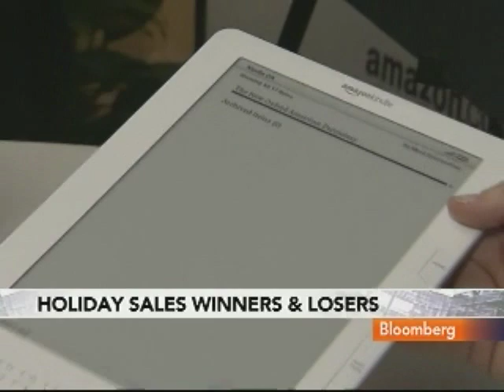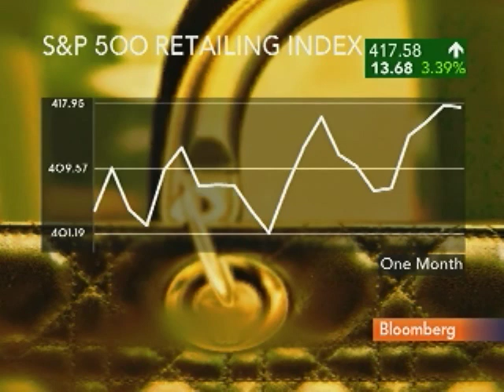Beemer Says Consumers May Stay Home Until Discounts Rise: Video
Dec. 24 (Bloomberg) -- Britt Beemer, chairman of consumer polling firm America's Research Group, talks with Bloomberg's Lori Rothman about the outlook for holiday sales.
     Beemer says consumers might "sit on the sidelines" until discounts go up. (Source: Bloomberg)